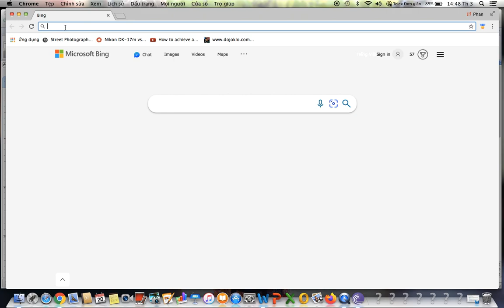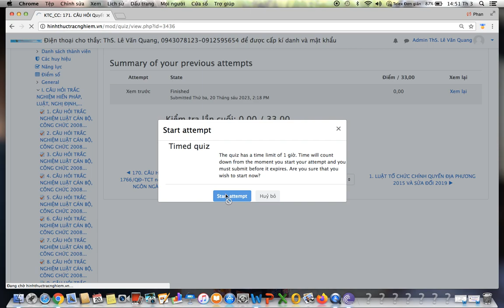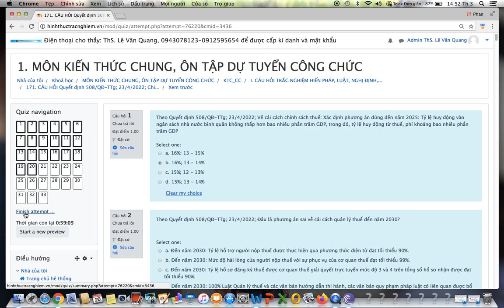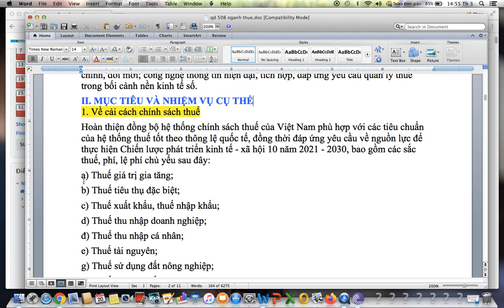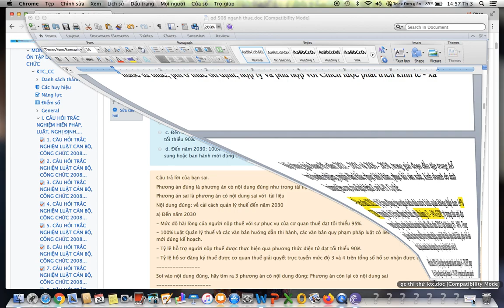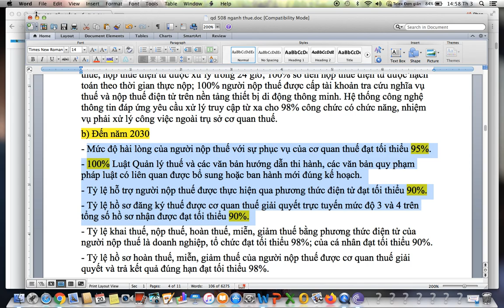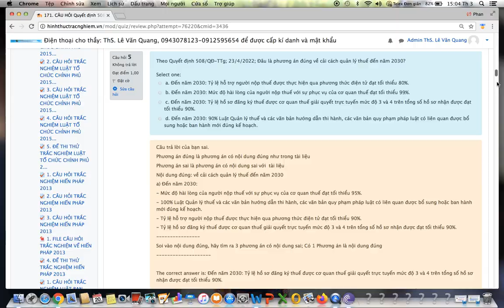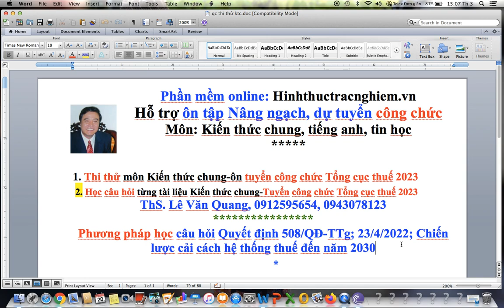ÔN TỔNG CỤC THUỂ NĂM 2023-câu hỏi QĐ 508/QĐ-TTg;23/4/2022;Chiến lược cải cách hệ thống thuế đến 2030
ÔN TỔNG CỤC THUỂ NĂM 2023-câu hỏi Quyết định 508/QĐ-TTg; 23/4/2022; Chiến lược cải cách hệ thống thuế đến năm 2030